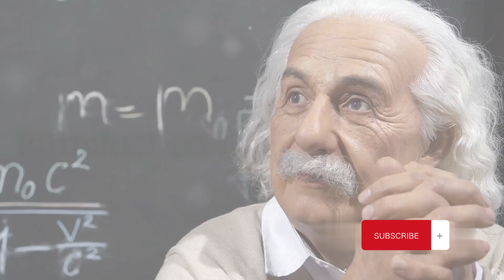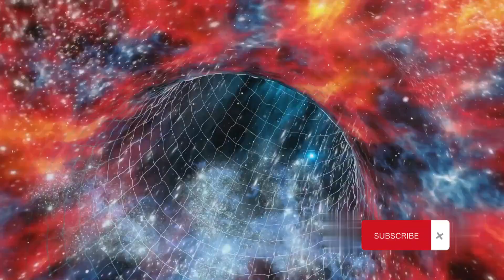Fermi Paradox | The Silence of the Universe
"Unlocking the Universe's Deepest Mystery: Explore the Enigma of the Fermi Paradox - Why haven't we heard from extraterrestrial civilizations? Join us on a mind-bending journey through the cosmos as we delve into the astonishing silence of the universe. Prepare to be captivated by the cosmic riddles that challenge our understanding of the cosmos and the potential answers that may forever change the way we view our place in the universe. Don't miss this thought-provoking exploration of the Fermi Paradox."